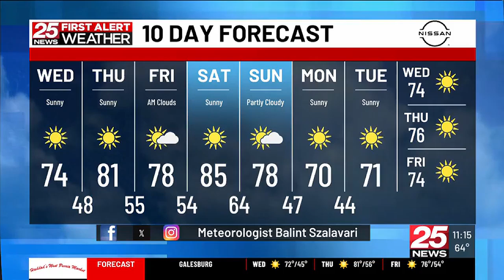Grossinger Motors Arena & Bloomington Center for Performing Arts Events